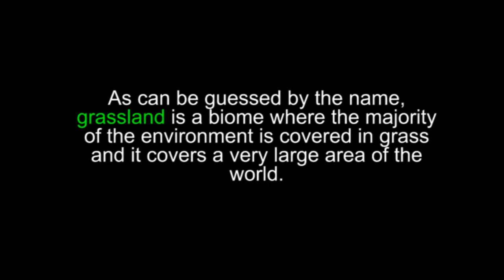Grassland in '20 Seconds'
The second video in our Biome Series all about Grasslands. Watch this video along with many of the others in this series to get a better understanding of Biomes.